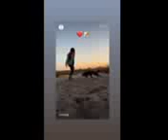Harley's Habitat... Thanks, Miley Cyrus! "Flowers" 4, Rio! ❤️, Your ; Fur-Mother 🐾⚘️